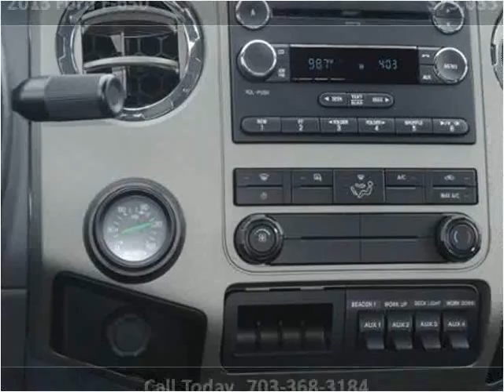2013 Ford F-650 New Cars Manassas VA